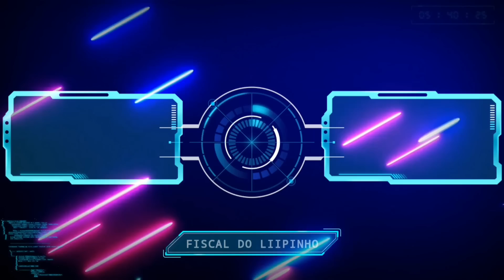A POLÍCIA INVADIU A MANSÃO DO JAGA E PRENDEU TODO MUNDO - GTA RP!!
•Clips Retirados das Lives do | LiipinhO 🎬